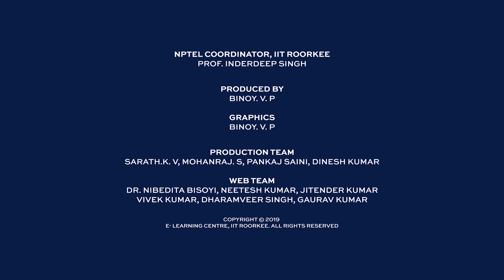Introduction to Atmospheric and Space Sciences Promo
Introduction to Atmospheric and Space Sciences,
Prof. MV Sunil Krishna,
Department of Physics,
IIT Roorkee